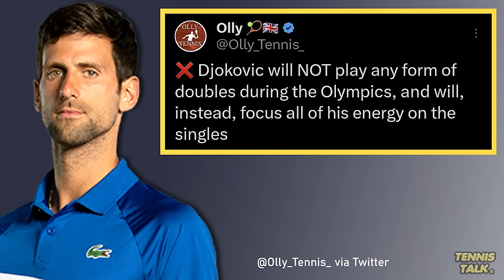Djokovic Big Decision ahead of Olympics 2024 | Tennis News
Novak Djokovic has decided not to play doubles or mixed doubles at this years Paris Olympics 2024, instead choosing to play singles only. This decision limits his chances massively and could be a mistake if he is unable to win the medal that has eluded him. Should he have played doubles?

0:00 | Intro
0:08 | Djokovic Decision
0:30 | Outro